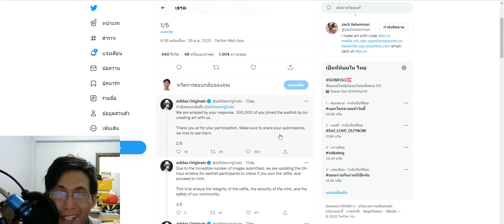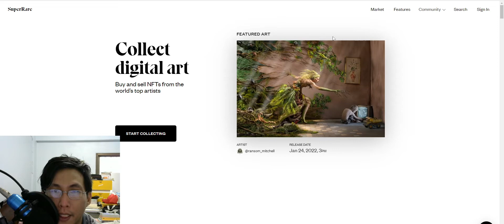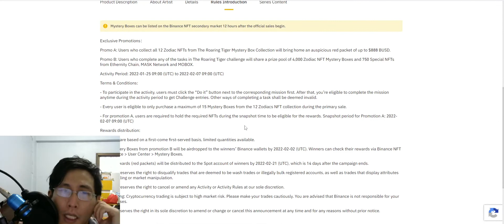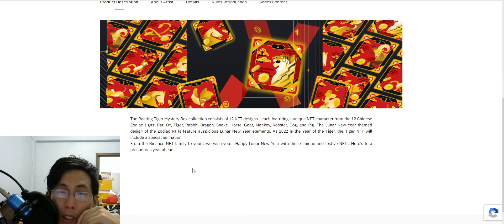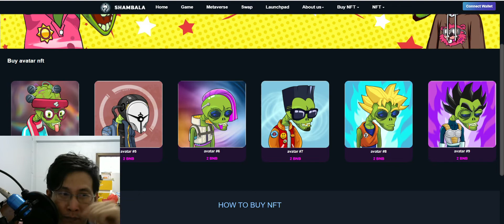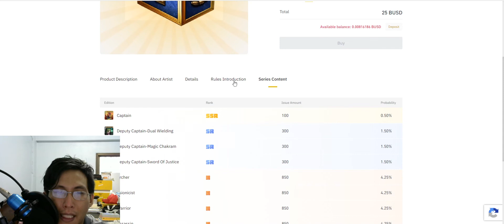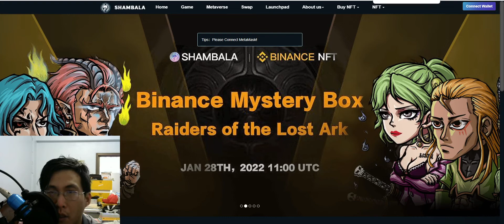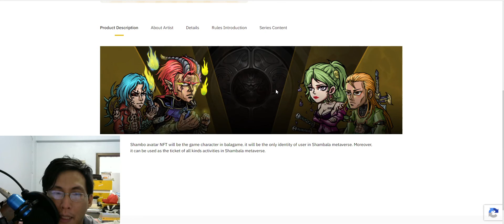อัพเดทข่าว ADIDAS X PRADA/ The Roaring Tiger Mystery Box / Raiders of the Lost Ark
อัพเดทข่าว ADIDAS X PRADA ประกาศผล 27/1/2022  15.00
ติดตามเพิ่มเติมในดิสคอร์ดเขาด้วยนะครับ
จะมีประมูลในตัวนี้

The Roaring Tiger Mystery Box /  เริ่มอีก 2 วัน07 ชั่วโมง   กล่องละ 1.88 busd มากสุดได้ 15  กล่อง ราคาโดยรวมอยู่ที่ 800 กว่าบาท  ความคุ้มทุนถ้าอยากร่วมกิจกรรม ให้ระดับกลางๆไว้ ไม่แย่จนเกลือ แต่ก็ต้องใช้ดวงกับเทคนิคการเข้าซื้อ

ตรุษจีนของไบแนน ก็เป็นงานกิจกรรมละนะ ความคุ้มทุนกับดวงที่คุณจะได้นั้น ผมว่าก็ถือว่ายากอยู่นะ แต่ราคาน่าจะได้กำไรไม่น้อยถ้าได้เสือมา เพราะมีแค่ 888 ตัว กิจกรรมที่จัดสรรมาให้คุณ ราคาไม่แพง แต่ไม่แนะนำสำหรับการกู้ยืมมาซื้อเด็ดขาด
ต้องเกมครบ 12 ตัว ถึงจะได้ busd 888  ส่วนต่างของกำไรถ้าคิดว่าคุ้มทุนก็ชั่งใจด้วยนะ   /  pro b มีแจก NFT แต่ต้องเข้าไปดูในส่วนของรายละเอียดเพิ่มเติม อันนี้ผมไม่ค่อยสนใจเลยไม่ได้นำเสนอส่วนนี้  ทิ้งลิ้งค์ไว้แล้วนะครับ

กิจกรรมพิเศษต่างหาก สำหรับคนอยากจะทำ
โพสต์ภาพแมวหรือสุนัขของคุณด้วยองค์ประกอบ Binance บนTwitterหรือInstagramและเพิ่มแฮชแท็กที่เกี่ยวข้อง BinanceCat หรือ

Raiders of the Lost Ark  เริ่มใน 01  วัน07 ชั่วโมง    25 busd ซื้อได้มากสุด 100 กล่อง ผมว่ากล่องนี้ถ้าคุณชอบเป็นสิทธิของคุณ สำหรับผม เกลือไปหน่อยหนึ่ง แต่ราคาNFT ในเกมดูจะตั้งเยอะไปนิด ถ้าเทียบกับตัวโทเคนที่จะได้รับ

ตัวเกมอยู่ในเชน oec หรือokx   และbsc
ยังไม่มีอะไรออกมาคาดว่าน่าจะเป็นเกมใหม่ ไม่ก็เอาตัวเมต้าเวิสมาใช้แล้วก็เอาตัวละครเข้าไปเล่นได้  แต่ลักษณะก็ไม่ได้เหมาะกับการลงทุนขนาดนั้นนะครับ ระมัดระวังด้วยละจ้า
รางวลัที่ได้ไม่คุ้มค่าสำหรับคนอยากเล่น คิดให้หนักนะครับ เกมยังมีแค่ตัวเดียวและไม่ค่อยจะดัง